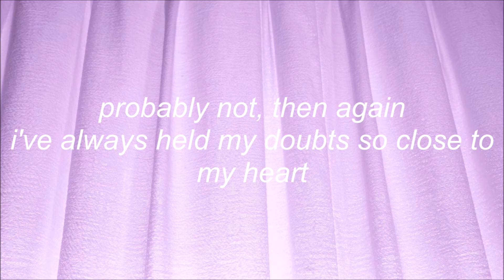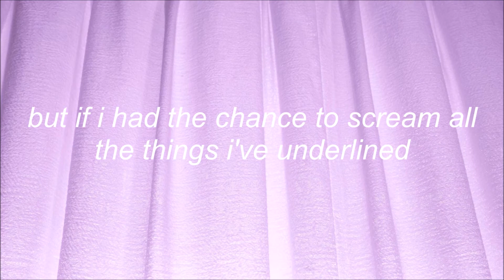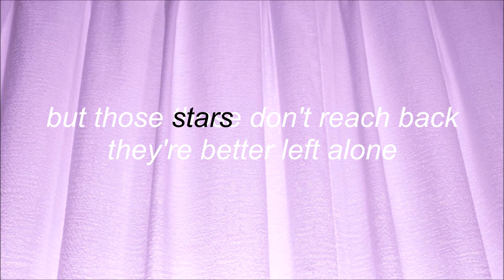frnkiero andthe cellabration - stage 4 fear of trying (lyrics)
it's like two mistakes in here. sorry xog